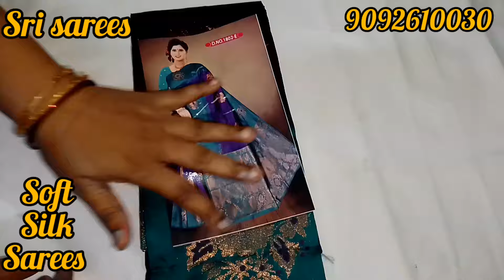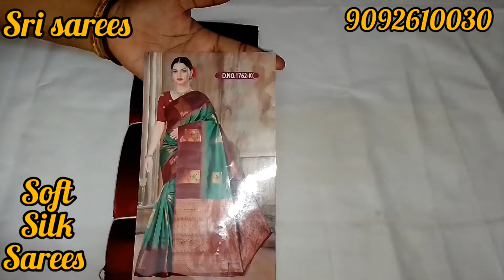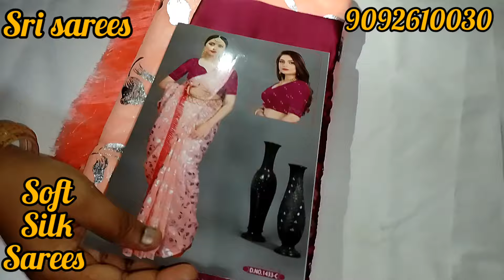soft silk& fancy sarees. . Tamilnadu Free shipping